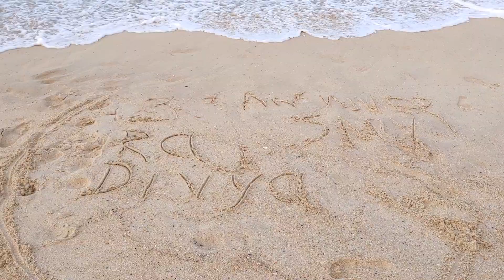Maravanthe beach | Kapu beach | Delta Beach | Kemmannu hanging bridge| Udupi Series day2 | OCT 2020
Kapu beach and lighthouse are the most popular destinations in Udupi after st mary's island and malpe beach.
The major attraction of Kapu beach is the old Lighthouse on the shore. One can climb the lighthouse to get a breathtaking view of the beach from above.

The hanging bridge is constructed to provide connectivity to the other side of the river.The Kemmannu hanging bridge connects Padukudru to Thimmannakudru.The hanging bridge is 280 feet long and was built in January 1991 during the annual training of NCC cadets.There are 26 families residing in Thimmannakudru.During the monsoon river Swarna flows with brim.The region gets drowned when the water is released from Hiriyadka Baje dam. This is the only bridge which connects families residing in Thimmannakudru

Delta Beach, also known as Kodi Bengre Beachis located in a small sleepy village of Kodi Bengre in Udupi, which lies on the west coast of Karnataka.

This place has other neighbouring small islands (locally known as "Kudru"). Delta Beach, has a mini port for fisheries. Here the river "Suvarna" merges with Arabian Sea, so this is a sangama (confluence) place.
Delta Beach is situated around 9 kilometers along the Kodi Bengare Hoode Road from Udupi.City buses from Udupi make frequent trips to Kodi Bengre, Kemmanu and Hoode. Delta Beach is just about 10 kilometers from Malpe Beach.

Malpe beach
Udupi is very famous for Krishna temple, Malpe beach, st mary's island and in this video we are presenting you with the beautiful view of one more attraction,

About : Nan kathe-nim jothe is a YouTube Channel, where you will find technological videos , travel videos and also few cooking videos in Hindi, English and Kannada New Video is Posted  with in 5 days:)